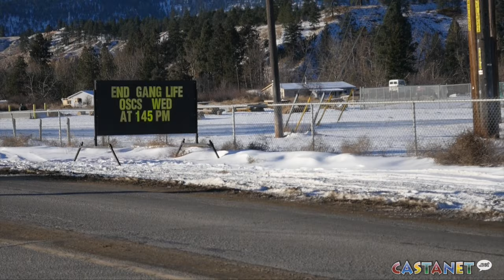Anti-gang message for students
The Combined Forces Special Enforcement Unit visited the Outma Sqilx’w Cultural School in Penticton on Wednesday, delivering students the hard facts on gangs.